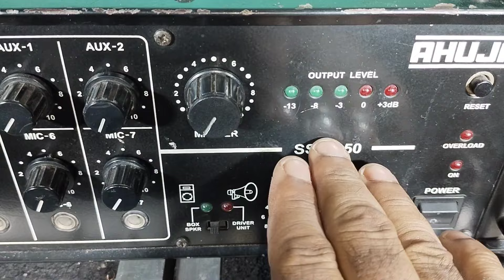Ahuja SSA350 Amplifier Review Price Internal Part's // Ahuja 350 watt amplifier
Ahuja SSA350 Amplifier Unboxing Review & Setting Internal Parts
ahuja ssa350 amplifier
ahuja 350 watt amplifier
ahuja ssa350 amplifier price
350 watt ahuja amplifier

arup light sound vlog
arup sound
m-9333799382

ahuja spa5000em amplifier price :-
Instant tranfer to dc power (3 car battery dc 36v) if ac power fails
power output- 350 watt rms 450 watt max
frequency response- 50hz -15khz
tone controls-
bass:-  -10bd cut or +10 bd boost 100hz
treble:-   -10bd cut or +10bd boost 10 khz
speaker output-  4 ohms 8 ohms
                             70 v  and 100 v
power supply - ac 240v  50hz - 60 hz
                           dc 36v(3car battery)
power consumption - ac 660 va